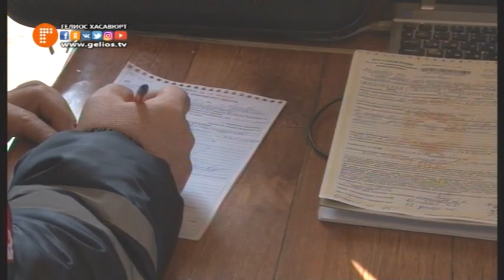В Хасавюрте сотрудники ГИБДД провели рейдовое мероприятие. "Тонировка"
Сотрудники государственной инспекции безопасности дорожного движения провели массовое рейдовое мероприятие по городу Хасавюрт, в отношении водителей с   тонированными автомобилями, проверка, устранение нарушения и предупреждение, производилось на месте остановки авто, не задерживая водителей.